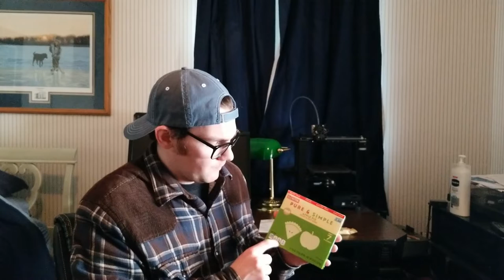Pure & Simple Apple Pie Fruit & Nut Bar Review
At the time this was purchased at my local-ish Aldi in the Heartland, it was $3.59 for the box of 5 bars.

Check out thiscollegelife.com if you need a remote job or want to ask a hiring professional a question.